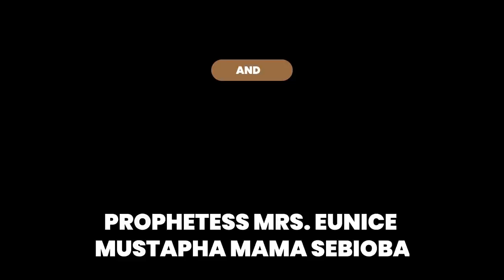IRI OWURO SUN (MORNING DEW)18TH APRIL 2021